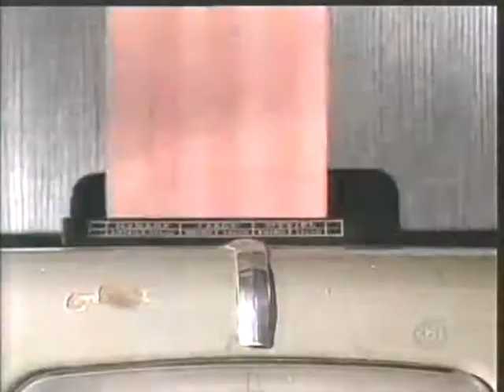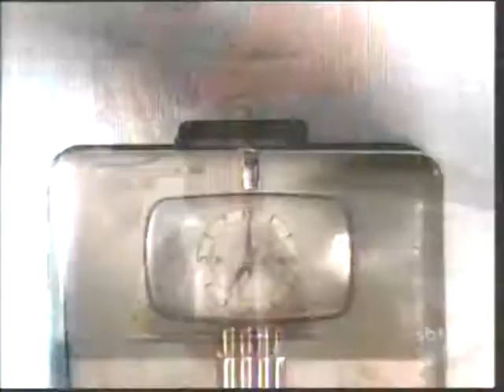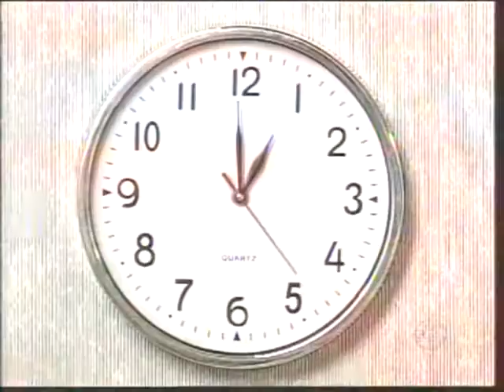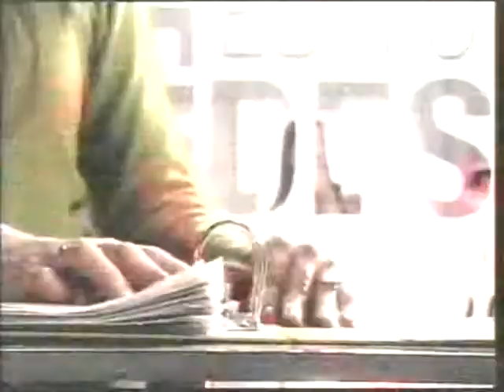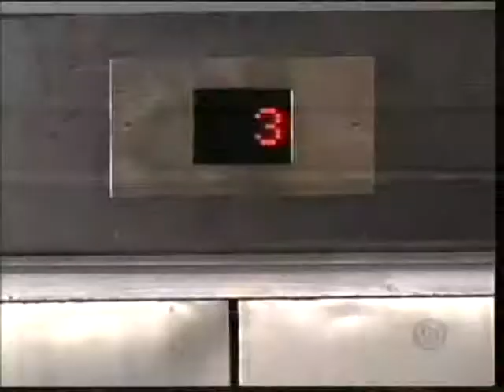Lalola | Capítulo 09